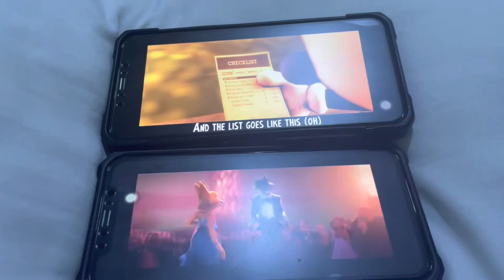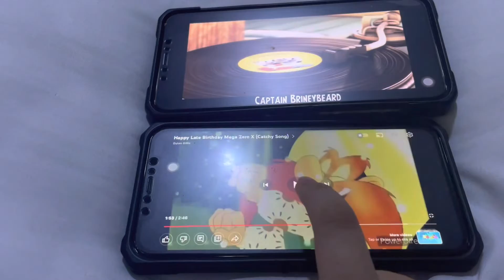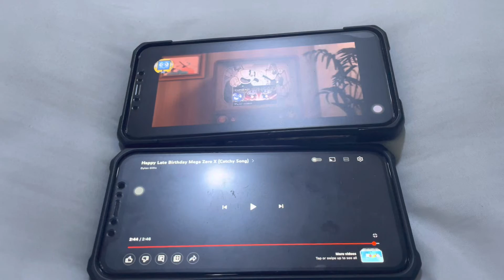Happy ￼birthday mega ￼zero x￼￼￼ you ￼signed a contract ￼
Dylan Gillis videos  copy ￼￼